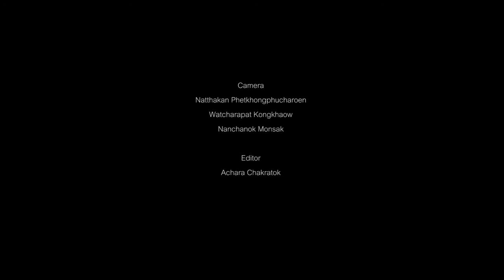“Body Politic: Green Ghost Train” by Taweesak Molsawat